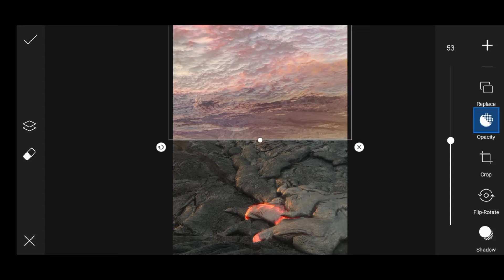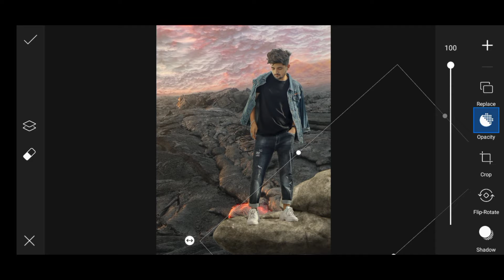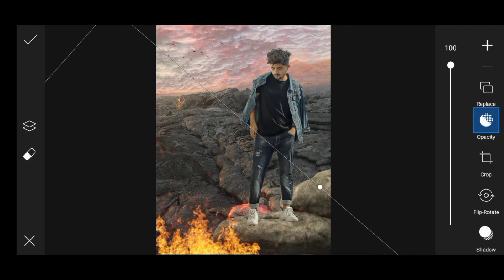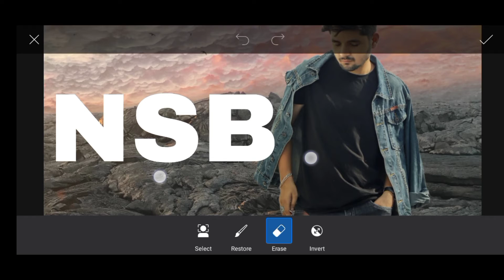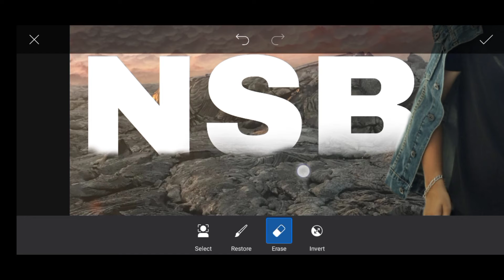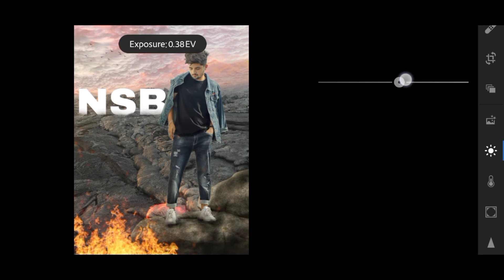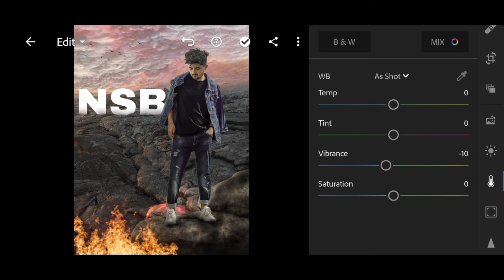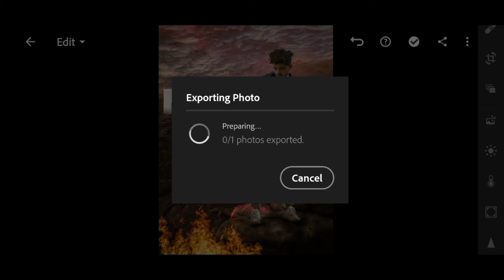NSB pictures photo editing | nsb pictures photo editing in picsart | Lightroom & picsart photo edit